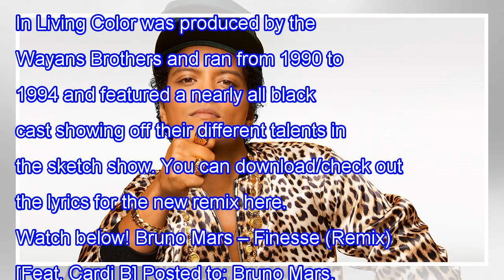Bruno mars & cardi b pays homage to ' in my life ' in ' color finesse (remix) ' video-watch!